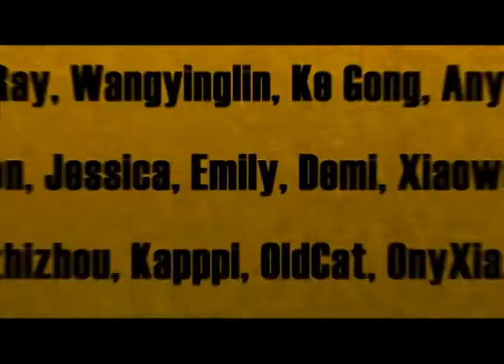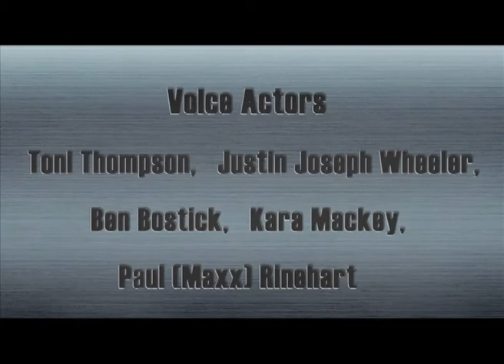Cartoon | Kung Fu Masters of the Zodiac -12 Zodiac Way-English-181 | Parrot Navigator